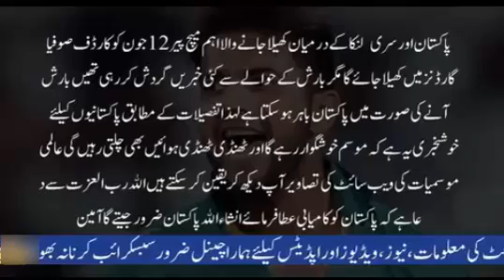Weather Update | Pakistan vs Sri Lanka | Champions Trophy 2017